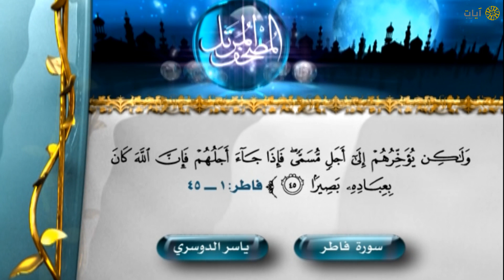المصحف المرتل - ياسر الدوسري - سورة فاطر